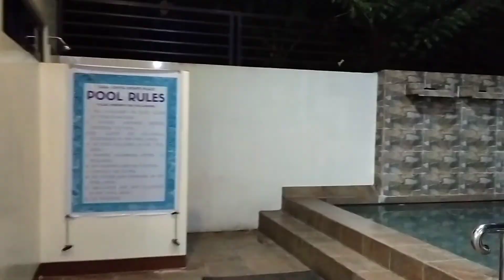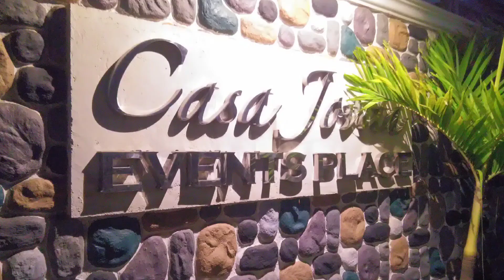MA&PA BIRTHDAY CELEBRATION VLOG#34